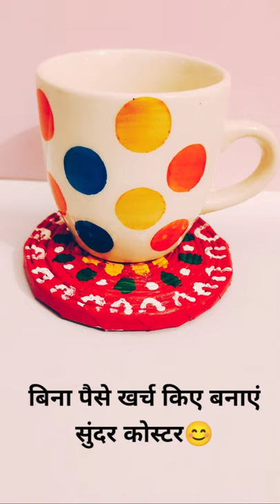Newspaper Coaster | Best Out Of Waste | How To Make A Newspaper Coaster | DIY Coaster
1. DIY Newspaper Coasters
2. How To Make A Paper Coaster
3. DIY Newspaper Craft Tutorial
4. How To Make Coaster With Newspaper
5. Paper Craft
6. Handmade Coaster
7. How To Make Newspaper Tea Coasters
8. Easy Coaster Making
9. DIY Coaster Ideas
10. Newspaper Craft Ideas